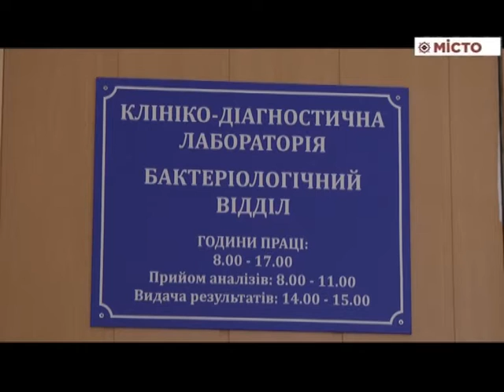Щодня на Полтавщині 200 людей хворіє на грип